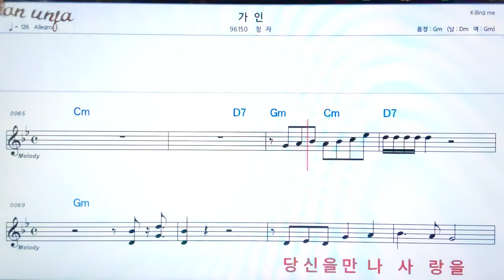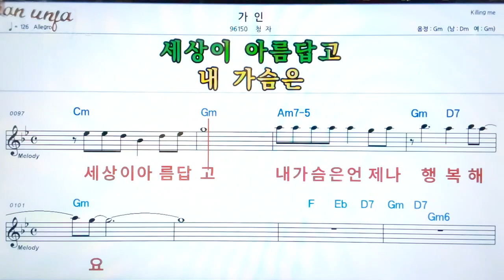가인 ./청자👍악보, 노래,기타 코드,가사,Karaoke*가라오케 반주